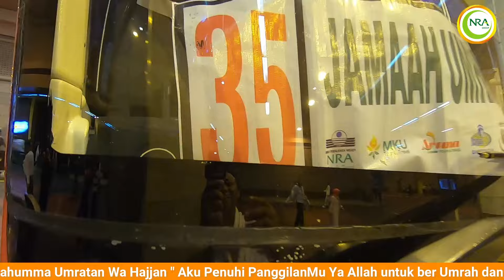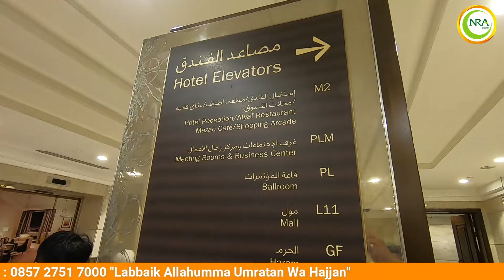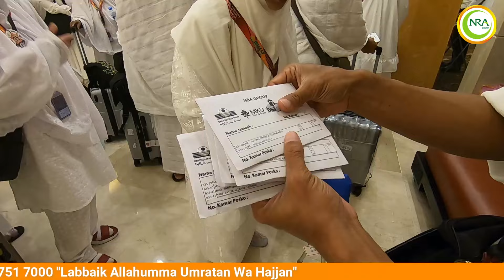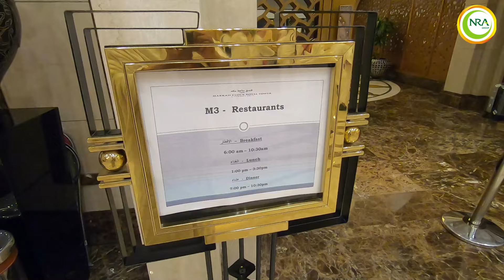GROUP 23 NOVEMBER 2023 MAKKAH